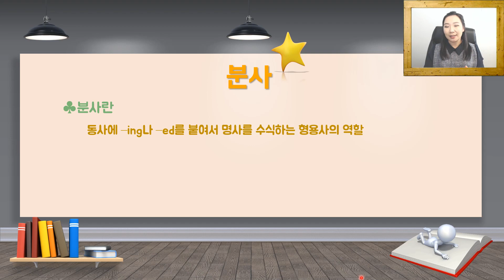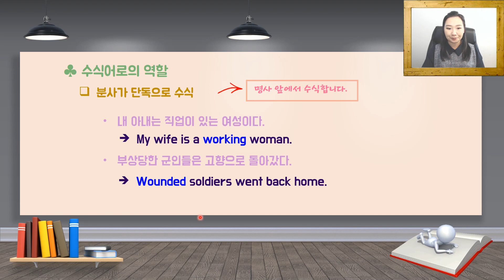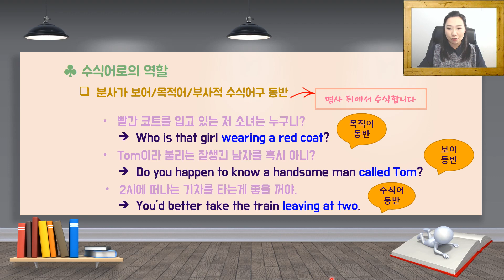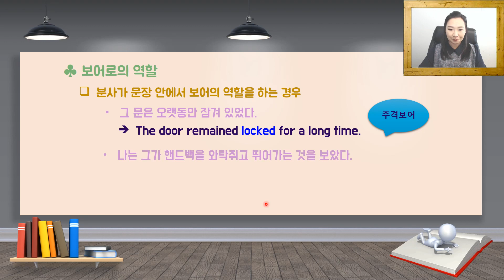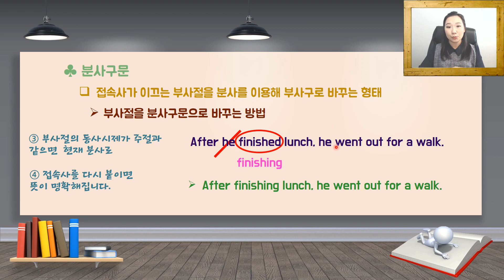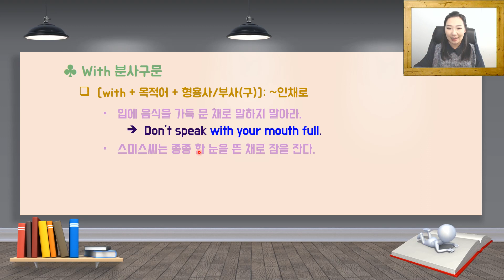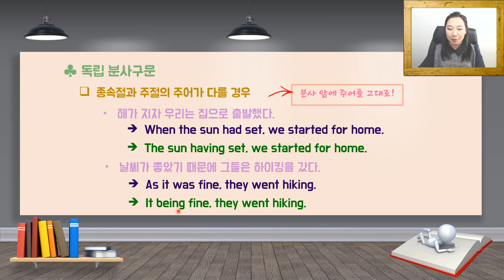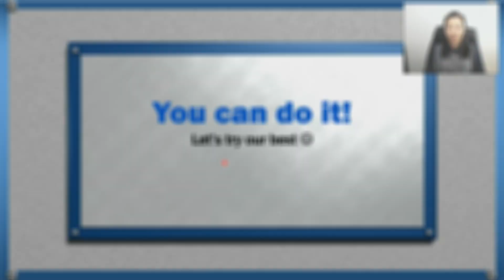39일에 완벽히 끝내는 필수 영문법 | 분사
어느 시험영어를 준비하시든 필요한 필수적인 문법은 다 같습니다.  시험을 준비하시는 과정에서 갑자기 필요한 문법 사항들을 찾아 보시기 편하게 나누어 정리해드립니다.

이 모든것을 39일안에 끝내보아요!

1강: 명사 1 (복수의 형태와 용법)
2강: 명사 2 (명사의 종류별 셀 수 있는 상황과 아닌 상황구별)
3강: 명사 3 (셀 수 없을 것 같은데 셀 수 있는 명사)
4강:  관사 1 (부정관사)
5강: 관사 2 (정관사)
6강: 관사 3 (관사 위치와 반복)
7강: 동사 1 (Be동사와 일반동사의 과거형태)
8강: 동사 2 (자동사, 타동사)
9강: 동사 3 (동사의 시제)
10강: 동사 4 (사역동사, 지각동사)
11강: 동사 5 (완료시제)
12강: 형용사 1 (형용사의 종류)
13강: 형용사 2 (형용사의 용법과 비교급)
14강: 형용사 3 (형용사 비교급과 최상급의 용법)
15강: 부사 1 (부사의 종류)
16강: 부사 2 (부사의 용법)
17강: 전치사 1 (시간전치사)
18강: 전치사 2 (위치, 방향 전치사)
19강: 전치사 3 (주의해야할 전치사)
20강: 접속사 1 (등위접속사)
21강: 접속사 2 (종속접속사)
22강: 명사절
23강: 문장의 형식 1(1 - 3형식)
24강: 문장의 형식 2 (4, 5형식)
25강: 관계대명사 1 (관계대명사의 종류)
26강: 관게대명사 2 (관계대명사 특별용법)
27강: 관계부사
28강: 조동사 1 (조동자 특징, will)
29강: 조동사 2 (would, should)
30강: 조동사 3 (can, may, must, would rather/had better)
31강: 수동태 1 (수동태/능동태 뭐가 더 좋을까, 3형식에서 만들기)
32강: 수동태 2 (4, 5형식에서 만들기)
33강: 수동태 3 (합성동사, 전치사 있을 때 만들기)
34강: TO 부정사 1 (명사, 형용사적 용법)
35강: TO 부정사 2 (부사적 용법, 의미상 주어)
36강: 동명사 1 (주어/목적어/보어의 역할)
37강: 동명사 2 (수동 동명사, 주의해야할 용법)
38강: 분사
39강: 가정법

홧팅!